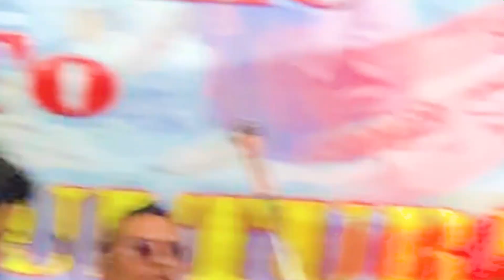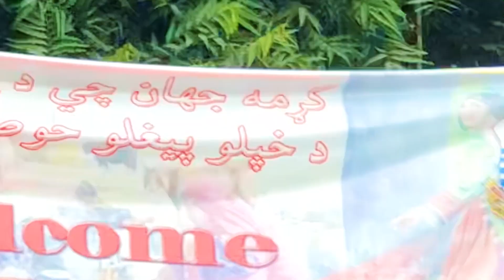Pashto culture Dance Punjab University Lahore | Students culture Dance |Girls Dance Best Performence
Pashtun culture (Pashto: پښتني هڅوب‎) is based on Islam and Pashtunwali, which is an ancient way of life, as well as speaking of the Pashto language and wearing Pashtun dress. The culture of the Pashtun people is highlighted since at least the time of Herodotus (484–425 BC) or Alexander the Great, when he explored the Afghanistan and Pakistan region in 330 BC. The Pashtun culture has little outside influence, and, over the ages, has retained a great degree of purity.
kabul kabulairport islamabad islamabadunited islmabad Karak dhol entertainment attandance pashtosongs pashtoattan Pashtun Education Development Moment organized the Pashtun Culture day event at the University of Punjab Lahore. All other cultures' attan were also kept in the event of Pashtun culture day.Pakhtoon Culture Attan, COMSATS'S University Islamabad ♥ | 2022 | Student week SP22, Pashto song, Wo Garany lailo.
Attan,
Pashto,
Student week SP22,
COMSATS'S University Islamabad, ASLAM ALIKUM
The Pashto  culture  day at Gomal University  Dikhan
Enjoying  the mast Attan (culture Dance) 🕺💃
And Afghanistan  🇦🇫 dressings
Pakistani
Pakhtoons Culture